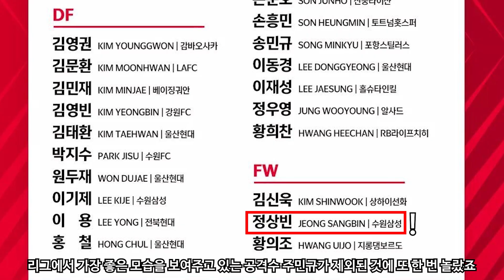벤투가 외면한 K리그 득점 1위 스트라이커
현재 K리그 득점 선두에 올라있는 제주 유나이티드의 공격수 주민규 선수에 대한 영상입니다.